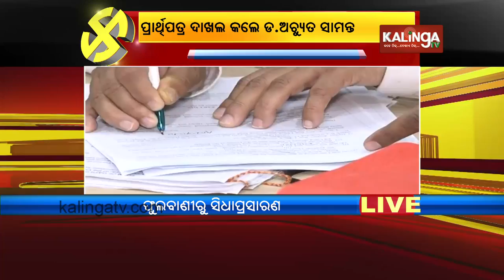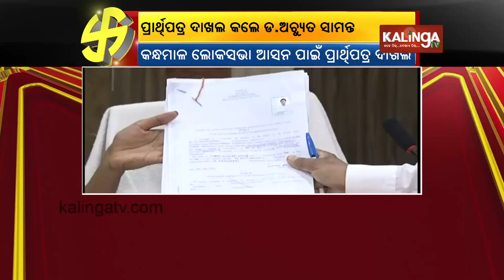BJD workers react to Dr Achyuta Samanta's nomination filing from Kandhamal | Kalinga TV